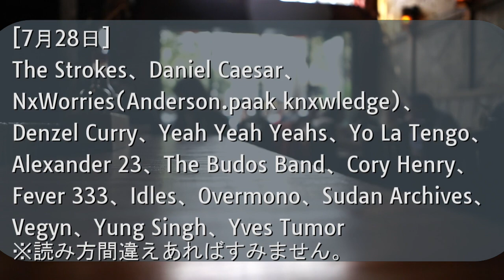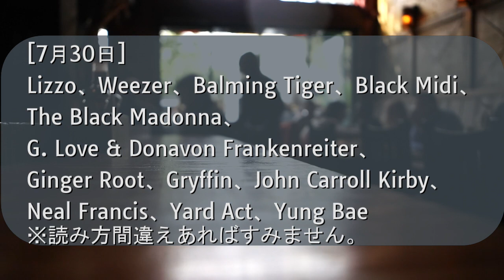フジロック'23 勝手に注目アーティスト紹介！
洋楽のことちょこっと解説するシリーズです。
第4弾は"フジロック'23 勝手に注目アーティスト紹介"です。

今年2023年もフジロックの季節がやってきましたね。
フジロックはいろんな楽しみ方があるのですが
海外アーティスト見に行くのが一番の目的ですよね～。

参加アーティスト詳細はこちらをどうぞ！